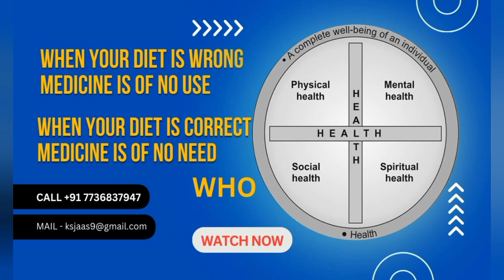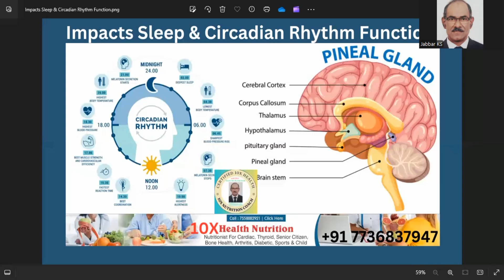How Fluoride Impacts Sleep and Your Circadian Rhythm | Jabbar KS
Nutrition and Wellness Coach/Live Disease-Free with Jabbar/Functional Nutrition.
In this Video How Fluoride Impacts Sleep and Your Circadian Rhythm | Fluoride Impacts Sleep | Jabbar KS

I'm Jabbar KS, a certified 10x Health Coach specializing in Functional Nutrition. My mission is to guide you on a journey toward a healthier, disease-free life through balanced diet plans, effective dietary supplements, and practical wellness tips. Whether you're looking to lose weight, prevent lifestyle diseases, or simply lead a healthier lifestyle, this channel offers expert advice, actionable strategies, and inspiration to help you achieve your health goals.

"How Fluoride Impacts Sleep and Your Circadian Rhythm: What You Need to Know":
Are you struggling with sleep issues, or curious about how everyday substances might affect your circadian rhythm? In this video, we explore the surprising ways fluoride, commonly found in drinking water and dental products, could be impacting your sleep quality and overall health.

We’ll break down:
- How fluoride interacts with your brain and pineal gland, the body’s “biological clock”
- The connection between fluoride and melatonin production, a key hormone for restful sleep
- Studies linking fluoride exposure to disruptions in the circadian rhythm
- Tips on reducing fluoride intake and restoring natural sleep patterns

Understanding these impacts can help you make informed choices for a better night’s sleep and balanced health.

30+years of R & D of health Science,
120+ Scientists, 1000+ work force, Own R & D center and 7 states of the art manufacturing facilities, NABL Accredited, cGMP compliant as per USFDA proposed rules & approved by FDA. ISO 22000 certified, Strong clinical studies and validation capabilities Global presence in 15+ countries.